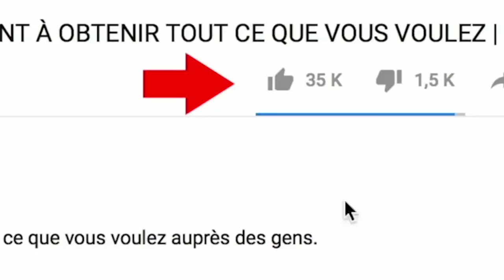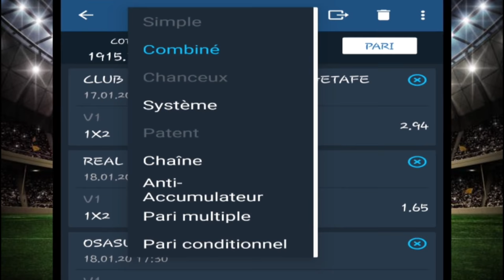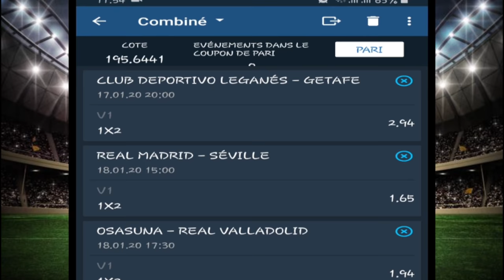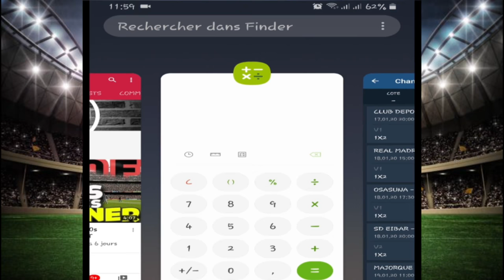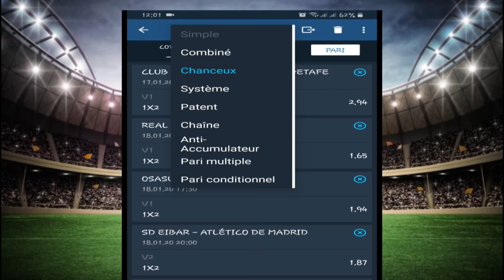GAGNER avec PARI CHANCEUX sur 1XBET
GAGNER l'argent  avec PARI CHANCEUX  sur 1XBET, dans cette vidéo je vous explique comment il faut parier sur les MATCHS